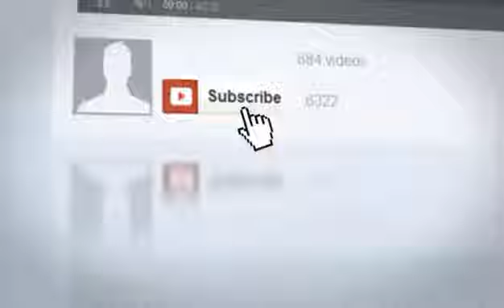Diamond Platinumz ft Harmonize ( New Video teaser)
Salaam Mendez akijaribu kucheza kwenye ngoma hiyo huku Zari na Sarah wa Harmonize wakishangilia kwa nguvu sana